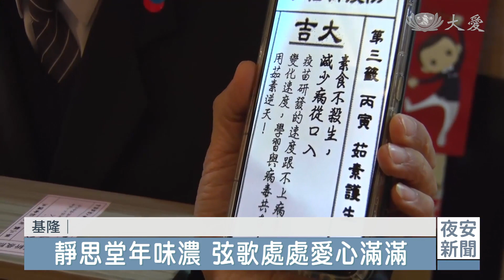基隆社區歲末祝福 心口一念共祈安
基隆的社區歲末祝福，兩天四個場次，超過兩千人參加，志工也發揮創意，把寶特瓶、變成吸睛的竹筒。

回收寶特瓶變身成為竹筒，雙門一開還有無數隻的螞蟻爬上須彌山，基隆歲末祝福，入口處的這個法器很吸睛，想要傳達的概念是聚善傳法。

慈濟志工 劉律佑：「五毛錢的力量是造就慈濟，非常重要的主因 ，所以我就覺得竹筒來做外觀，那弘法利生就是一個，靈鷲山上的說法台，由上人的引領 弟子的跟隨，來上承佛道下化眾生。」

迎接久別的民眾，到靜思堂團聚，志工把會場妝點得極有年味，抽籤區，志工賣力推素。竹筒回娘家，善的聲音響叮噹。雙溪國小弦樂團也大展才藝。

雙溪國小校長 葉永菁：「除了讓他們有展演的舞台之外，我們也希望孩子們，也可以來感受不同的宗教的氣氛，然後學習感恩惜福。」

或許受到疫情稍有回溫的影響，參與人數不像疫情前那麼踴躍，但志工仍用滿滿熱情招呼社區民眾。

民眾 阮志偉：「10年前的車禍有受過慈濟的幫忙，所以我覺得再回到慈濟歲末祝福，(有)回娘家的感覺。」

民眾 劉玉英：「慈濟的師姊那邊我都會，年底到了我都會她，什麼時候有歲末祝福，今年尤其看到 每年慈濟，為社會上做的事情都很感動。」

民眾 余致勇：「以往來 每次都是有滿滿的感動，對今天也是不例外，我們有看到(大藏經)，有介紹戰爭的殘酷，希望我們明年的話世界能更好，戰爭能趕快結束。」

兩天四場超過兩千人與會，眾人心念一致，祈求新的一年天災人禍不再、社會平安祥和。

基隆報導：真善美志工